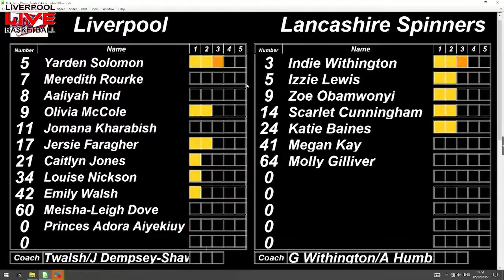2022 NBL U14 Girls, Liverpool v Lancashire Spinners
Game video recorded at the 2021/2022 Season NBL U14 Girls fixture between Liverpool and Lancashire Spinners - 2nd Half of the game (the 1st Half was not recorded)